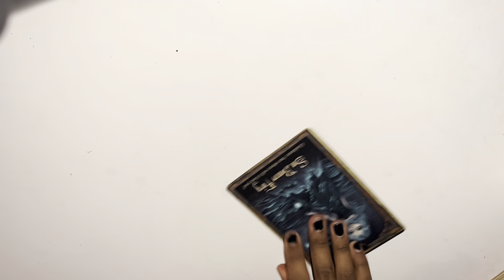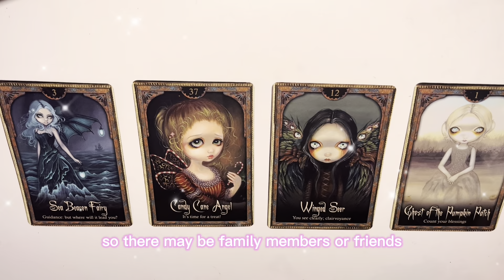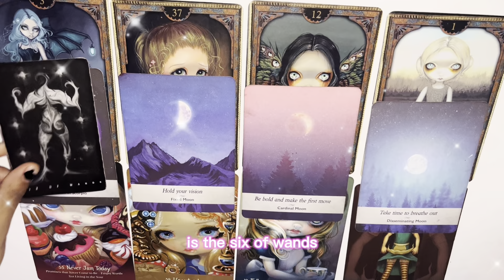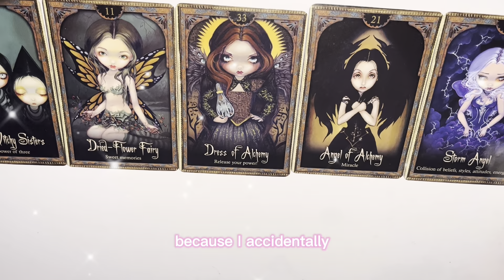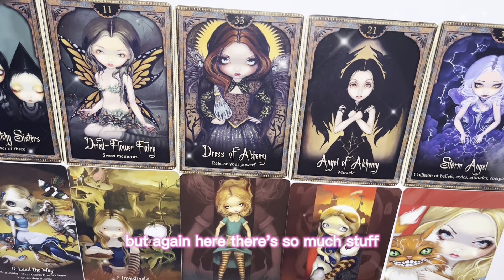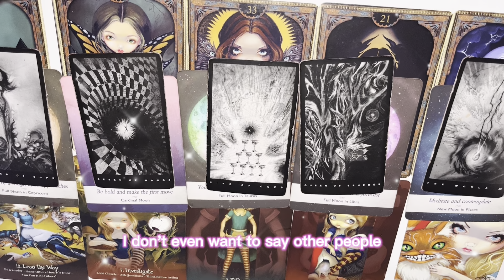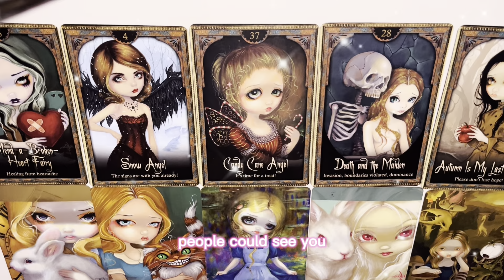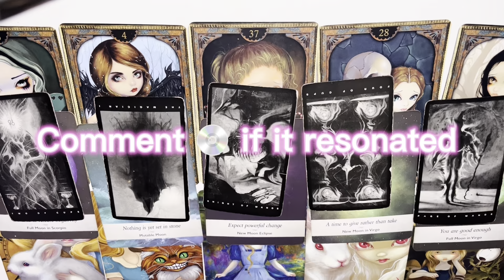What’s your Reputation •pick a card tarot reading•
𝒯𝑜𝒹𝒶𝓎 𝓌𝑒’𝓇𝑒 𝑔𝑜𝓃𝓃𝒶 𝒷𝑒 𝓅𝓊𝓁𝓁𝒾𝓃𝑔 𝒸𝒶𝓇𝒹𝓈 𝓉𝑜 𝓈𝑒𝑒 𝓌𝒽𝒶𝓉 𝓎𝑜𝓊𝓇 𝓇𝑒𝓅𝓊𝓉𝒶𝓉𝒾𝑜𝓃 𝒾𝓈!

𝘸𝘢𝘯𝘯𝘢 𝘣𝘰𝘰𝘬 𝘢 𝘳𝘦𝘢𝘥𝘪𝘯𝘨? 𝘩𝘦𝘳𝘦'𝘴 𝘮𝘺 𝘸𝘦𝘣𝘴𝘪𝘵𝘦!

Here's a Message from your guides! if you're curious about what they need to say to you... keep watching! Make sure to pick the pile for you, by choosing with Intuition & NOT your two psychical eyes.

My name is 𝓽𝓪𝓲 & I'm here to bring you messages that you need to hear! I've been doing tarot for 4 years

°  𝕿𝖎𝖒𝖊𝖘𝖙𝖆𝖒𝖕𝖘 °

 About me
Name? Tai
Big three? Gemini sun!
Gemini Rising! Pisces Moon!
What am I Filming w/? iPhone 11 Pro